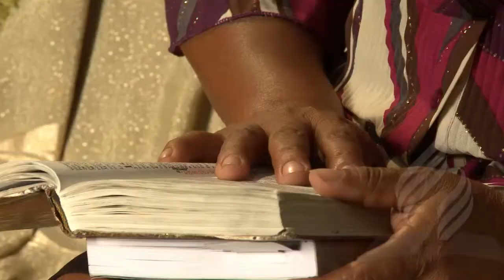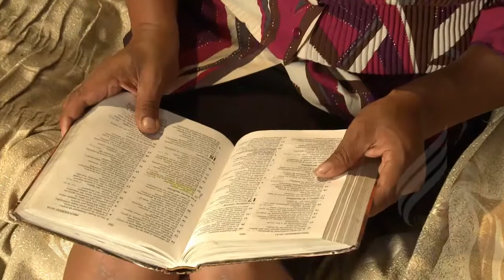Probad y Ved - El nos sostuvo